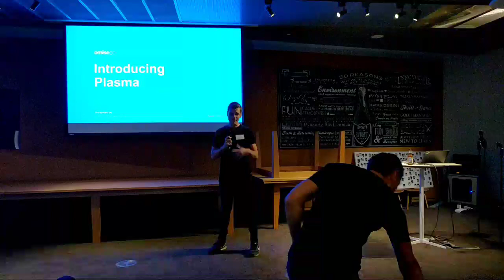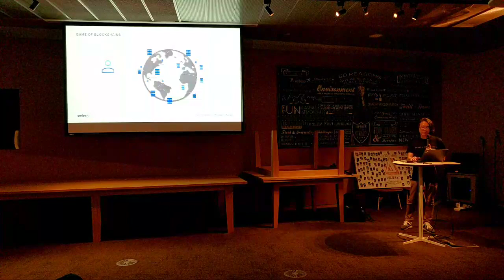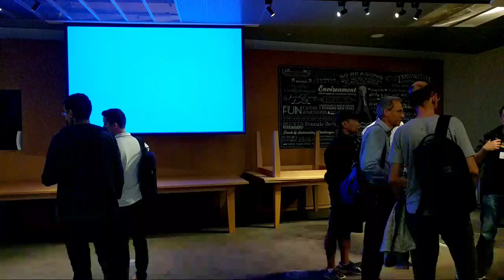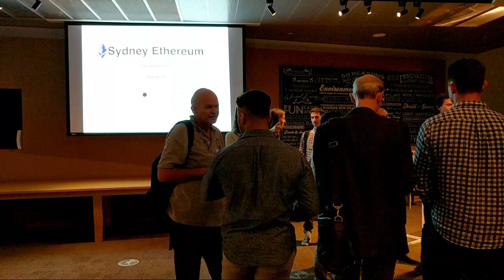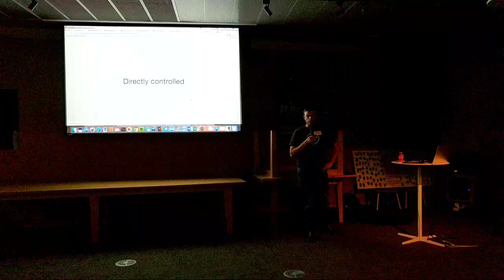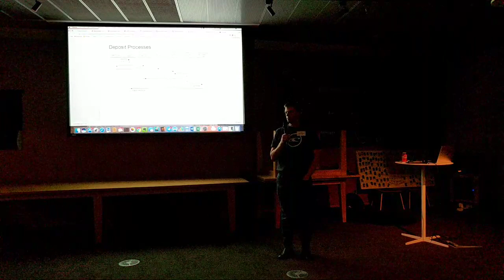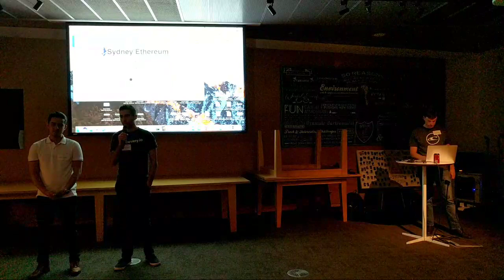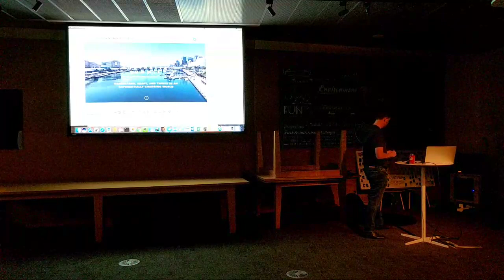SydEthereum Oct 2017 - Plasma and Programmable Money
Jamie Skella from Horizon State, Jeremy Lam from OmiseGo on Plasma, Nick Addison on programmable money and community shoutouts.